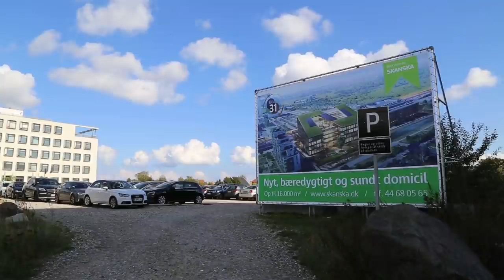Ørestad Sucks - But How Badly Does it Suck?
Mikael and his colleague Anne Katrine Harders discuss the urban development of Ørestad, in Copenhagen, which is infamous for having failed miserably - in a city that normally does things right. Most urbanism professionals agree it sucks, but Mikael wants to explore just how bad it sucks - and whether it can be fixed.

Here's Mikael's article about how Copenhagen's urban development is just old wine in new bottles